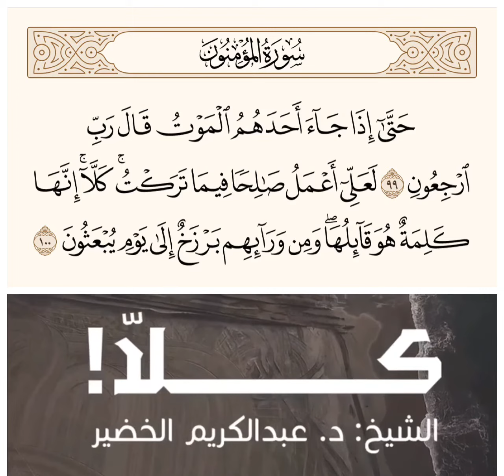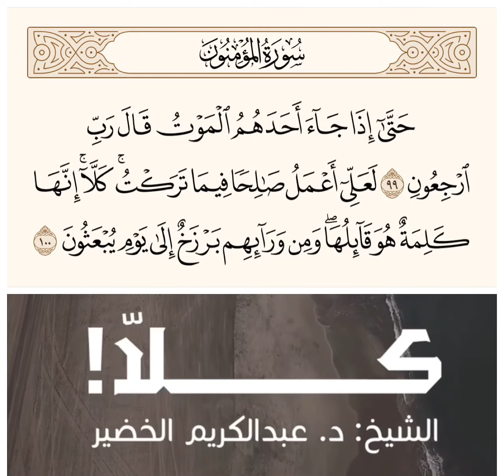كلاّ ‼️قال الله تعالي﴿حَتّى إِذا جاءَ أَحَدَهُمُ المَوتُ قالَ رَبِّ ارجِعونِ ۝ لَعَلّي أَعمَلُ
كلاّ ‼️
قال الله تعالي
﴿حَتّى إِذا جاءَ أَحَدَهُمُ المَوتُ قالَ رَبِّ ارجِعونِ ۝ لَعَلّي أَعمَلُ صالِحًا فيما تَرَكتُ كَلّا إِنَّها كَلِمَةٌ هُوَ قائِلُها وَمِن وَرائِهِم بَرزَخٌ إِلى يَومِ يُبعَثونَ﴾ [المؤمنون: ٩٩-١٠٠]